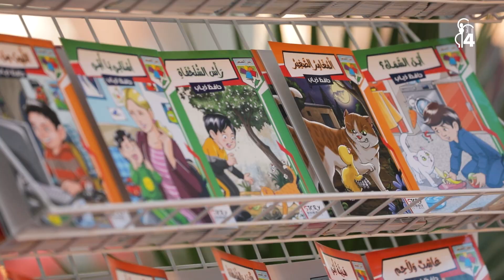التحضيرات الأخيرة - لحفل إفتتاح الدورة الرابعة لأيام قرطاج لفنون العرائس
التحضيرات الأخيرة لإفتتاح الدورة الرابعة لأيام قرطاج لفنون العرائس. ✨
📌 أيام قرطاج لفنون العرائس من 11 لـ 18 مارس 2023.
Les derniers préparatifs pour l’ouverture de la 4ème édition des Journées des Arts de la Marionnette de Carthage. ✨
📌 JAMC du 11 au 18 Mars 2023.